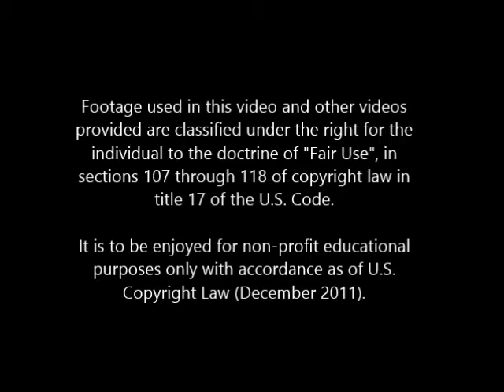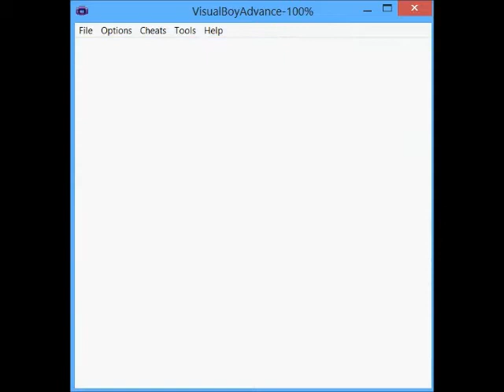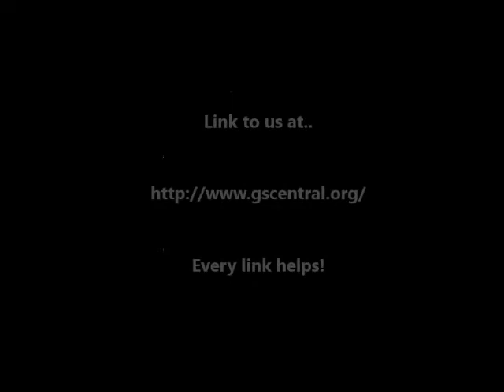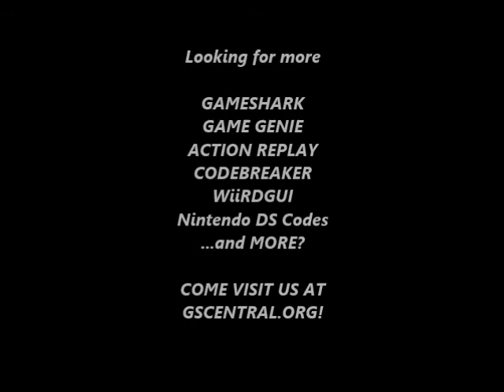GSCentral.org - Batman Beyond - Return of The Joker (U) (GBC) - Hit Anywhere (GG)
Hit Anywhere
00E-67B-A29
By nolberto82.